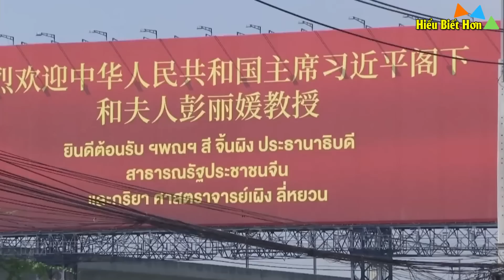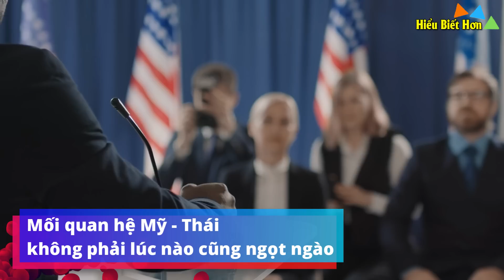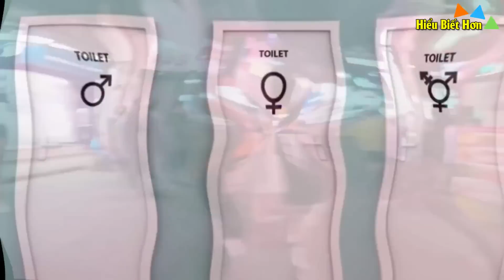Tại sao Thái Lan hay "Lươn Lẹo" ?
Tại sao Thái Lan "Lươn Lẹo" với Mỹ ?